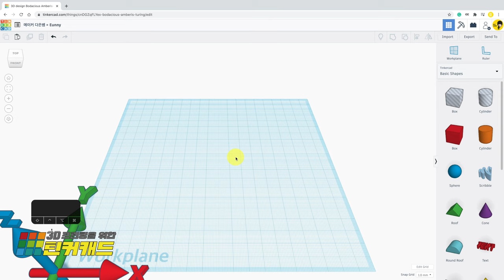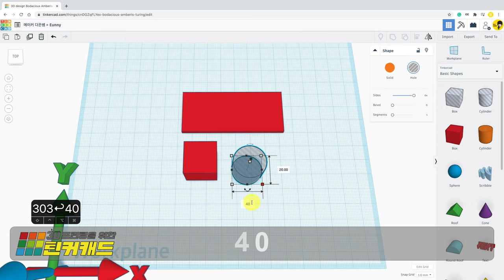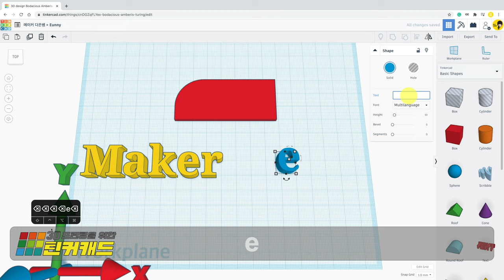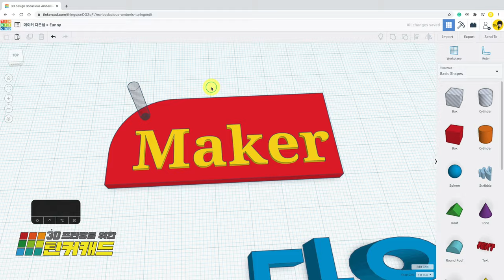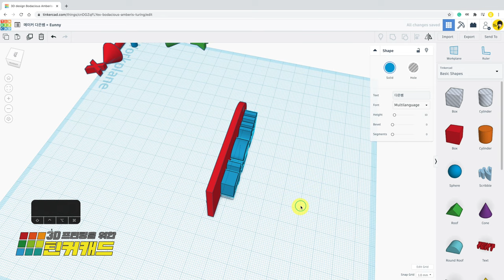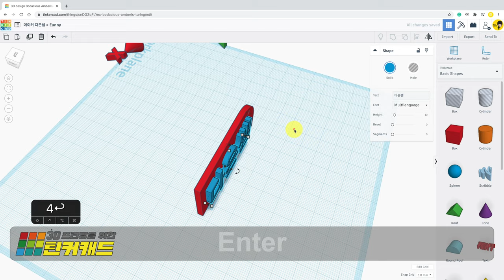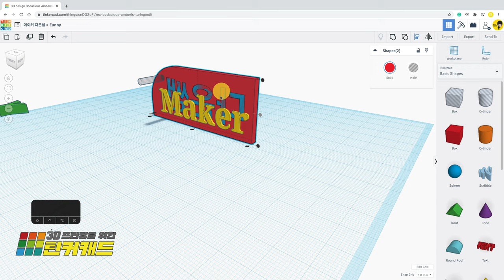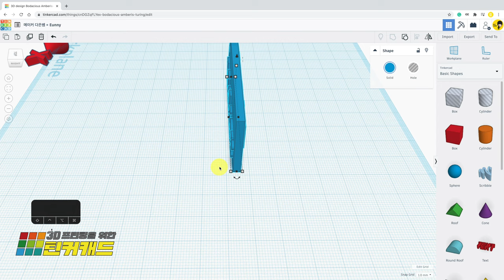2. 양면 열쇠고리 - 브림 - 메이커 다은쌤의 3D 프린팅을 위한 틴커캐드 Tinkercad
이제는 양면으로 글씨를 새긴 열쇠 고리를 만들어 봅시다!